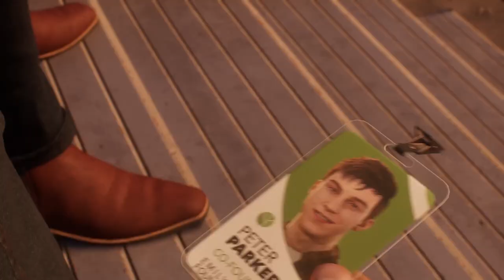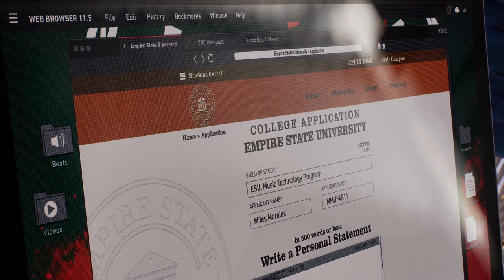Marvel's Spider-Man 2 #2